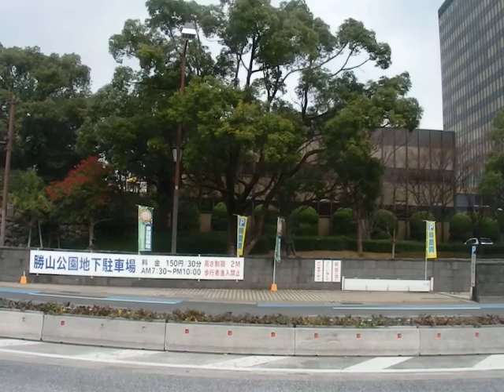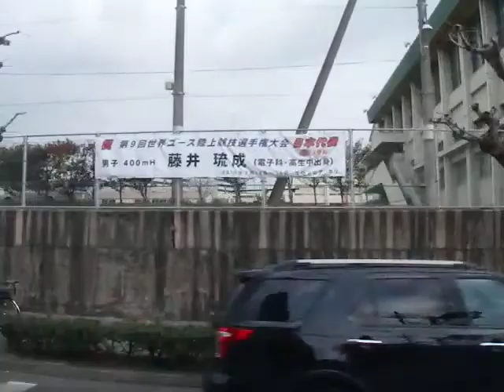西鉄バス北九州(小倉3002：霧丘三丁目→八幡製鉄所総合センター前)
黒原～戸畑線・27番の霧丘三丁目～黒原一丁目～明和町～砂津・チャチャタウン前～小倉駅バスセンター～平和通～北九州市役所前～小倉北区役所前～ソレイユホール・ムーヴ前～南小倉駅前～下到津一丁目～一枝～明治学園前～戸畑区役所前～浅生市場前～戸畑駅前～八幡製鉄所総合センター前を結ぶ系統です。

27番は福岡県北九州市の湯川新町(小倉南区)～JR鹿児島本線戸畑駅・飛幡町地区(いずれも戸畑区)を霧丘三丁目、明和町、小倉駅バスセンター、北九州市役所前、ソレイユホール・ムーヴ前、一枝を経由して結びます。28番が金田経由なのに対して27番は小倉北区役所前、ソレイユホール・ムーブ前経由です。霧丘三丁目発着が大部分を占めており、それ以外は湯川新町三丁目発着です。

車両は三菱ふそう製エアロスターのU-MP218M型(1995年式)です。福岡・北九州地区に配置されている車種で、当該車両は各曜日ともに黒原～戸畑線で所定の運用を持っております。